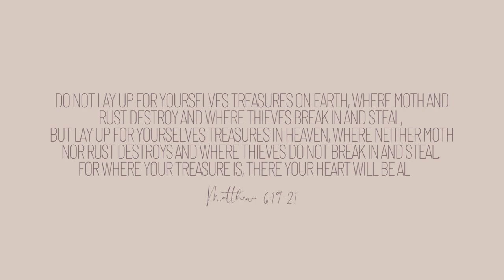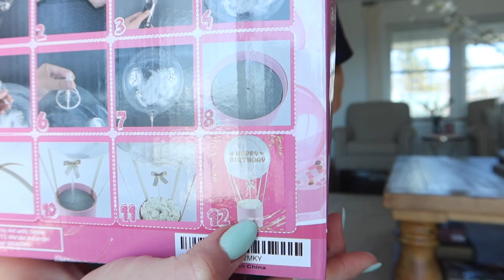cheetah birthday party prep, amazon birthday finds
LINKS:
→party favor cheetah print sunglasses
→balloon blooming kit
→balloon garland kit
→cheetah balloons 2pk
→balloon arch
→palm leaf “place mats”
→safari print napkins